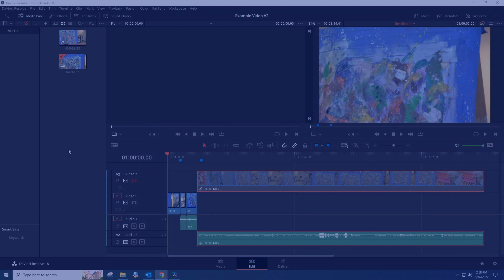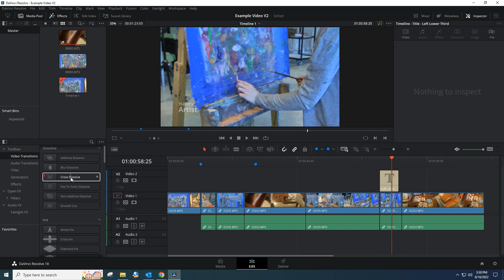DaVinci 3 - Adding B Roll Text and Transitions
In this third video, you will learn how do basic video editing effects such as adding text, transitions, and adding b-roll to your film.